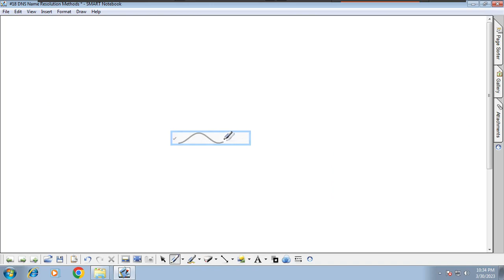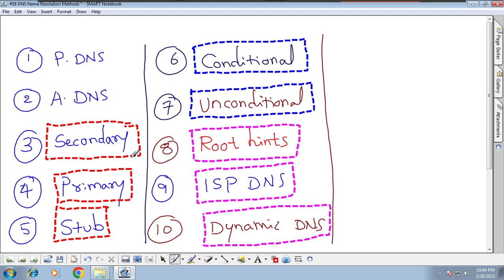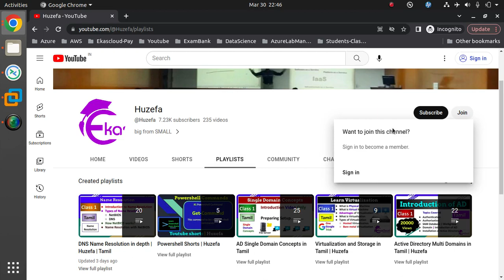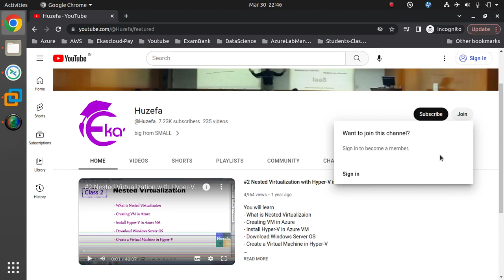#21 Last Video DNS Name Resolution Methods in Tamil | Huzefa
This is the last video in the playlist to understand DNS Name  Resolution mehtods.